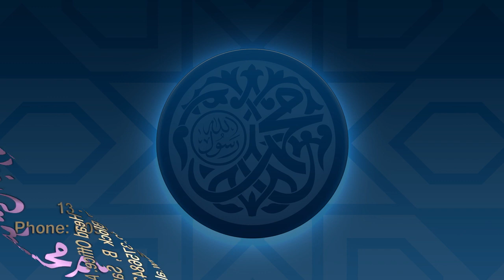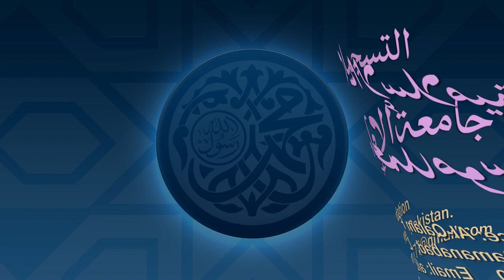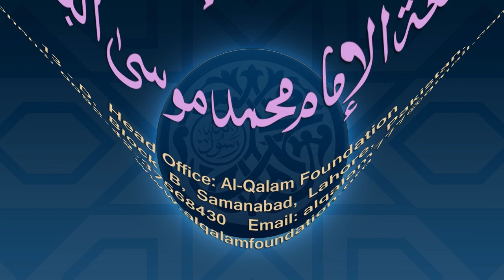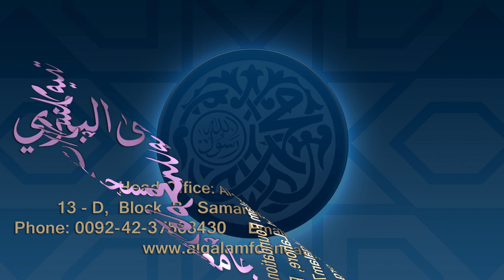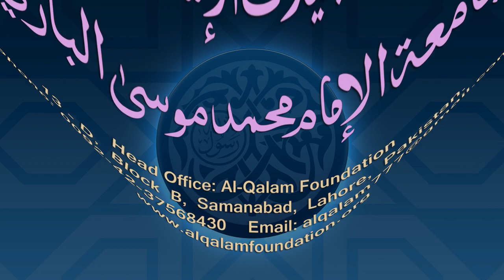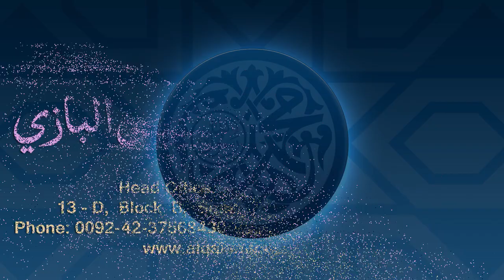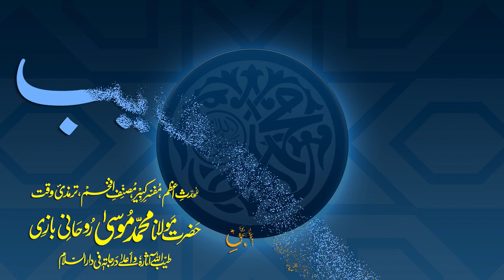Sharh-e-Tahzeeb Dars - 106 - Page - 057 - Maulana Muhammad Zuhair Ruhani Bazi - 07/02/2021